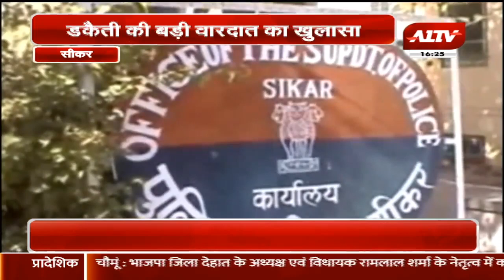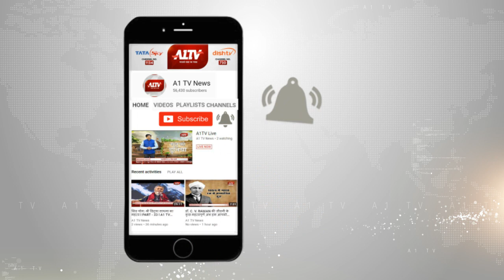सीकर में: पुलिस ने डकैती की बड़ी वारदात का खुलासा किया, तस्करी के 5 आरोपी गिरफ्तार